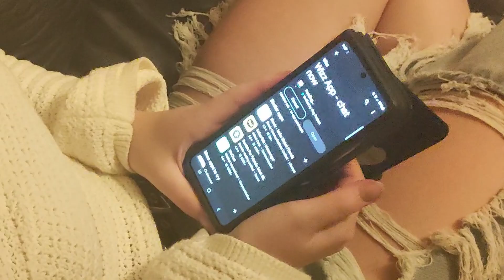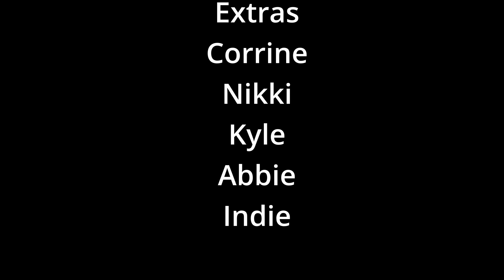2024 WYZ Movie Thing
Some of our young people in the videos had a day at Lymm safety centre, they had to come up with a video positive or negative around online and young people their age.   The young people had to come up with the story line, script and film it, they also learnt how to edit themselves and they were the final pieces you saw.  One video is about meeting people on line and the dangers of it, the other is about peer pressure from friend of friends you don’t know online and they pressure you to do something you don’t want.